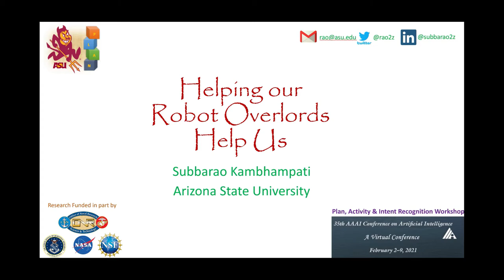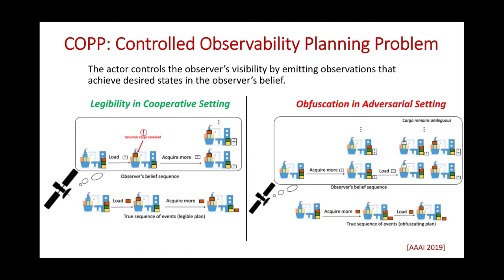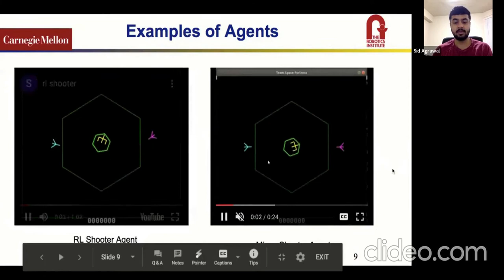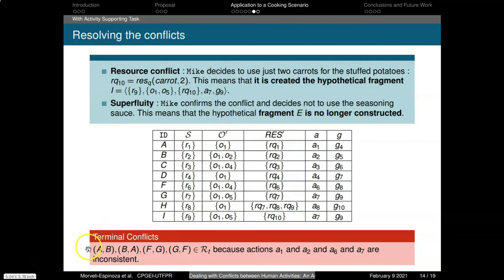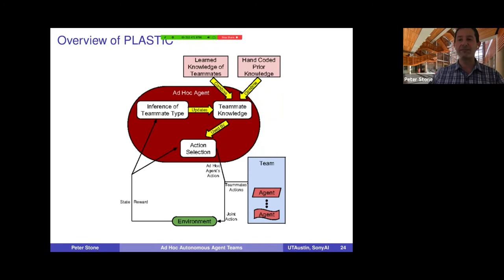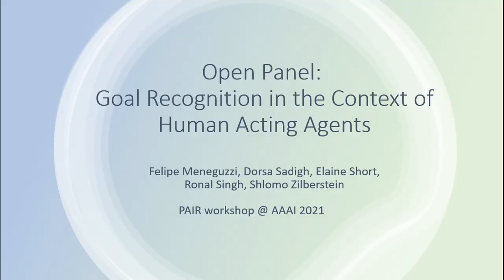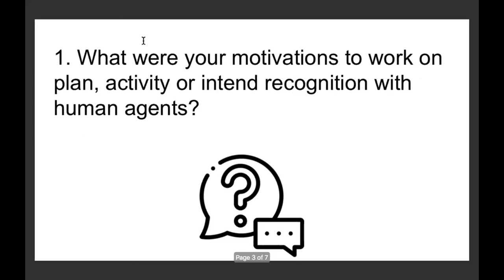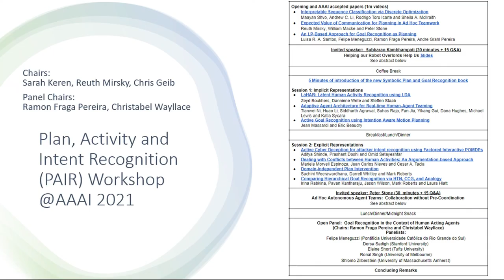PAIR Workshop @ AAAI'21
Table of Contents:
00:00:04   Subbarao Kambhampati - Helping our Robot Overlords Help Us

Session 1:
00:58:02   LaHAR: Latent Human Activity Recognition using LDA / Zeyd Boukhers, Danniene Wete and Steffen Staab
01:09:55   Adaptive Agent Architecture for Real-time Human-Agent Teaming / Tianwei Ni, Huao Li, Siddharth Agrawal, Suhas Raja, Fan Jia, Yikang Gui, Dana Hughes, Michael Lewis and Katia Sycara
01:20:57   Active Goal Recognition using Intention Aware Motion Planning / Jean Massardi and Eric Beaudry

Session 2:
01:31:16   Active Cyber Deception for attacker intent recognition using Factored Interactive POMDPs / Aditya Shinde, Prashant Doshi and Omid Setayeshfar
01:42:59   Dealing with Conflicts between Human Activities: An Argumentation-based Approach / Mariela Morveli Espinoza, Juan Carlos Nieves and Cesar A. Tacla
01:52:56   Domain-independent Plan Intervention / Sachini Weerawardhana, Darrell Whitley and Mark Roberts
02:02:09   Comparing Hierarchical Goal Recognition via HTN, CCG, and Analogy / Irina Rabkina, Pavan Kantharaju, Jason Wilson, Mark Roberts and Laura Hiatt

02:13:48   Peter Stone - Ad Hoc Autonomous Agent Teams:  Collaboration without Pre-Coordination

03:20:13   Open Panel -  Goal Recognition in the Context of Human Acting Agents /
Panelists: Felipe Meneguzzi, Dorsa Sadigh, Elaine Short, Ronal Singh, Shlomo Zilberstein

The complete schedule with links to the talks and chat contents is